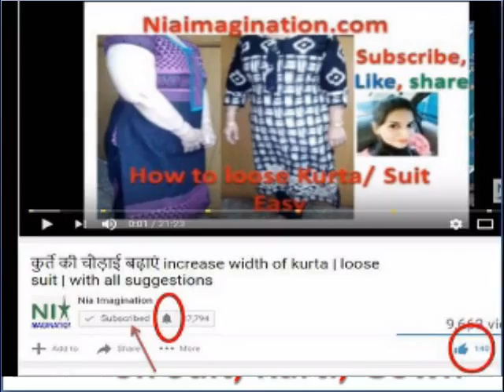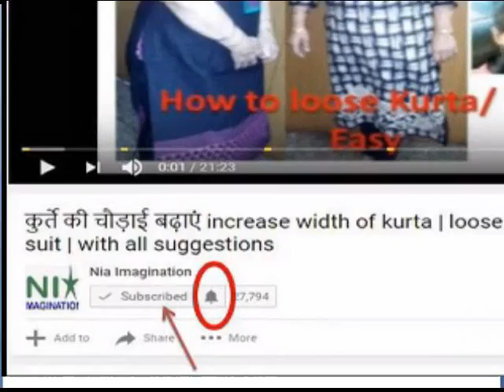साइड invisible ज़िप कैसे सिले on kurta, gown, suit | in Hindi | latest fashion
Here I am teaching Side Invisible zipper you can sew this on Suit, Kurta, Gown or any dress, nowadays it's in trend and helps you to wear clothes of perfect fitting